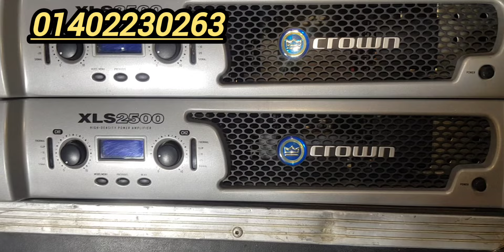নতুন পাওয়ার হেড মাত্র ১৫ হাজার টাকা পিস বিক্রি করা হবে এই জিনিস আর কোথাও পাবেন না